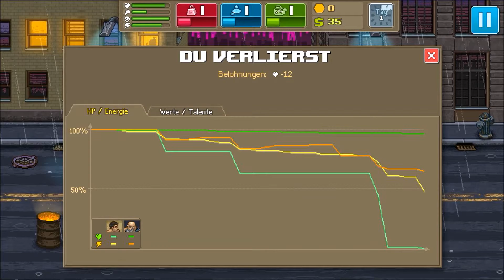Punch Club [01] - Sie nannten ihn Wiesel - Let's Play Punch Club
Let's Play zu Punch Club.

Bei Anregungen und Wünschen, lasst mich dies einfach in den Kommentaren wissen.